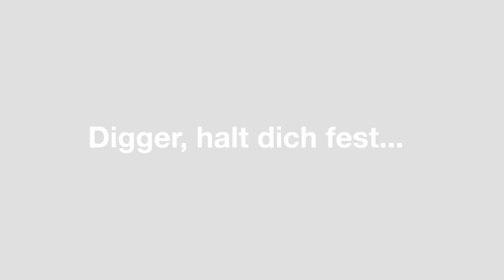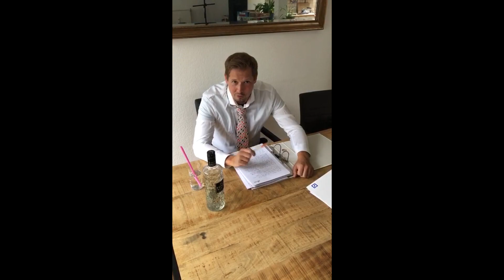Die Bewerbervideos + Teamauslosung - Schlag den Digger 2019 - Brettspiele - Boardgame Digger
Wir möchten euch heute die sechs Bewerber für die Teilnahme am Schlag den Digger 2019 anhand ihrer Bewerbungsvideos vorstellen. 2018 feierte unsere traditionelle Youtube Show ihr Debüt und wird natürlich gemäß der Tradition fortgeführt. Leider gibt es nur 4 Plätze in beiden Teams zu vergeben, für uns ist es immer sehr schwer Leute auszusortieren, die gerne Brettspiele spielen und die sich viel Arbeit für uns machen, deswegen muss auch dieses Jahr wieder das Los über die Teams entscheiden.

1000 Dank an alle Teilnehmer, wir freuen uns auf Euch. Bitte nehmt Kontakt zu Swetlana über unsere E-Mail Adresse auf zwecks Planung.

Der Digger Family eine gute Unterhaltung, wie immer alles in die Kommentare bomben.

Eure Swetlana und euer Boardgame Digger

✘ Unser YouTube-Equipment:
► *Swetlanas Monitor
► *Unser Touchscreen Monitor
► *Unser Handy